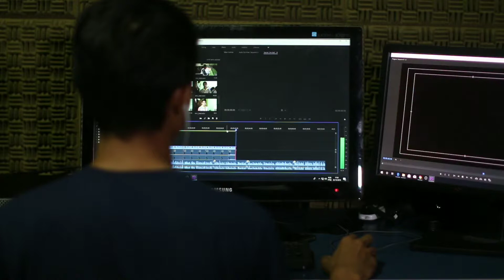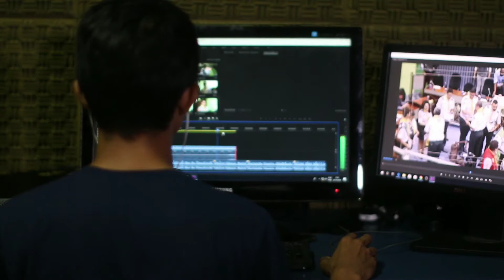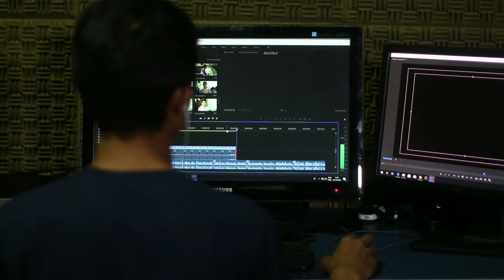खुद को प्रेरित क्यों रखना चाहिए।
In this video we will know how to always inspire ourselves.

khud ko motivate kaise
kare
kare in hindi
rakhe
khud ko motivate karna
khud ko badlo motivational
khud ko hamesha motivate
kaise rakhe
khud ko lagatar motivate
kaise rakhe
khud ko kaise badle
motivation

apne aap ko motivate
kaise kare
kaise rakhe
apne aap ko model kaise
banaye
apne aap ko mota kaise
banaye
apne aap ko motivatee
kaise kare by sandeep
maheshwari
apne aap ko modern kaise
banaye
apne aap ko mota karne ka
tarika
apne aap ko monetize
kaise kare
karna
karen
kaise kare
kaise rakhe
banaye
banaye
maheshwari
banaye
tarika
kaise kare
karna
karen
khud ko kabhi kam mat
samjho
khud ko kabhi akela mat
samajhna
khud ko kabhi kisi se kam
mat samajhna
hairat se khud ko kabhi
dekhta hu
dekhta hu status
kabhi khud ko meri jagah
pe rakh
khud ko dhund lenge phir
kabhi
pe rakh status
kabhi status
pe rakh poetry